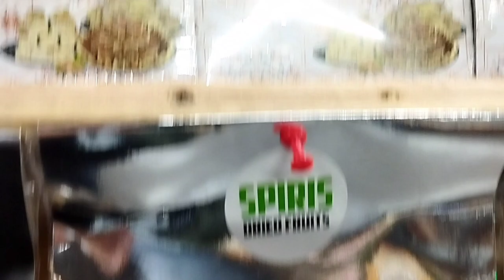Дадамизнинг тугилган куни🎉Самарканд зигир ош/Су́зсиз влог/День рождение папы/Самаркандский плов/Vlog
"Регистан ош" га бордик.
Оилавий влог.